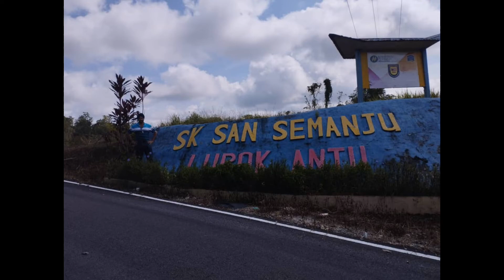Gambar kenangan cikgu Selvaraj,cikgu hardave,cikgu Patrick,cikgu Vesvanathan, cikgu Philip langi ♥️